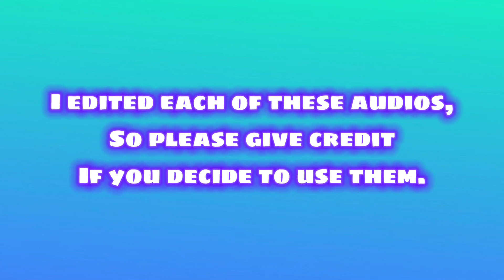edit audios that are cleaner than soap 🧼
It’s always a hassle for me to find edit audios without language or excessive sound effects, so I decided to make my own. Feel free to use them! But please give credit.

(In most of the audios, I made the first segment quieter in case you’d like to add a voiceover.)

~Audios~

0:10 “When I Grow Up” by NF
0:42 “Feeling Good” by Michael Bublé
1:21 “Happiness” by Needtobreathe
2:01 “Uptown Girl” by Billy Joel
2:44 “You Give Love a Bad Name” by Bon Jovi
3:21 “Set Fire to the Rain” by Adele